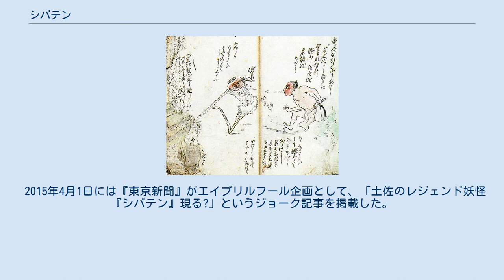シバテン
『新先生一代記』より「芝天」 シバテンまたは芝天狗（しばてんぐ）は、高知県や徳島県に伝わる河童に近い妖怪、もしくは河童の一種。
 外観は身長1メートルほどの小さな子供のようで、全身に毛深い体毛が生えている。
川の堤などに現れる。
 人間を見ると相撲を挑んでくる。
その力は人間の大人を上回るほど。
この相撲の相手をすると、シバテンに化かされて一晩中相撲をし続ける羽目になる。
また高知の大川村や本川村（現・いの町）では、シバテンは最初は相撲に負けてばかりだが、相撲をとっている内に次第に体が太り、ついには相手を倒してしまうという。
人間を騙し、石や藁と相撲をとらせるともいう。
 土佐郡土佐山村（現・高知市土佐山地区）では、普段は山の中に住んでおり、旧暦6月6日の祇園の日になると川に入って猿猴になるといわれている。
また徳島の祖谷山地方では、山の中から木を倒す音や山崩れの音を発して人を脅かすという。
 名称の「天狗」は、この妖怪がもとは天狗だったことが由来とする説がある。
また「シバ」は柴犬などと同様、小さいことを意味するともいわれる。
 2015年4月1日には『東京新聞』がエイプリルフール企画として、「土佐のレジェンド妖怪『シバテン』現る?」というジョーク記事を掲載した。